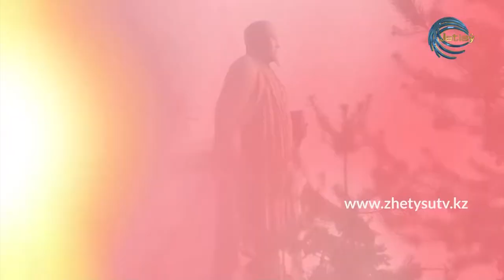ЖҮРЕК СӨЗІ - ЖАҢЫЛХАН МОЛДАБАЕВА (03.10.20)